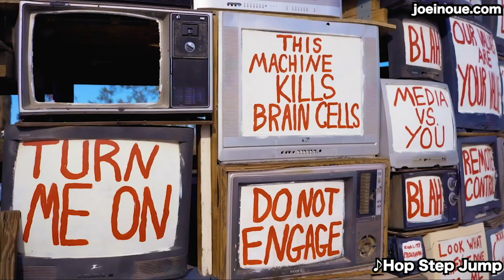世界を一周して嫌いになった食べ物 TOP 3